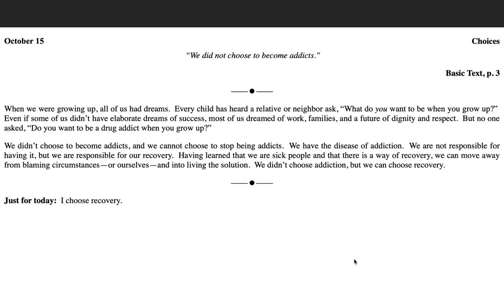October 15th -Just for Today NA Meditation w/MightyStream.Credits: NA World Svcs., Inc.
October 15

Choices

 “We did not choose to become addicts.”

When we were growing up, all of us had dreams.  Every child has heard a relative or neighbor ask, “What do you want to be when you grow up?”  Even if some of us didn’t have elaborate dreams of success, most of us dreamed of work, families, and a future of dignity and respect.  But no one asked, “Do you want to be a drug addict when you grow up?”

We didn’t choose to become addicts, and we cannot choose to stop being addicts.  We have the disease of addiction.  We are not responsible for having it, but we are responsible for our recovery.  Having learned that we are sick people and that there is a way of recovery, we can move away from blaming circumstances—or ourselves—and into living the solution.  We didn’t choose addiction, but we can choose recovery.

Just for today:  I choose recovery.